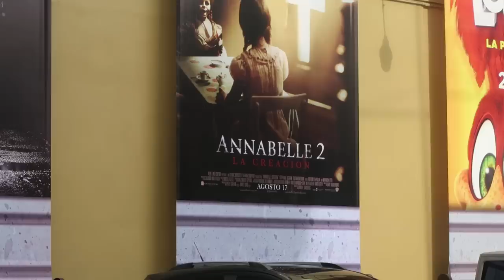HAUNTED DOLL ISLAND (ft. REY MYSTERIO)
We travel to Mexico to explore the haunted Island of Dolls ... luckily we had Rey Mysterio there to protect us.

Annabelle Creation in cinemas 10th August